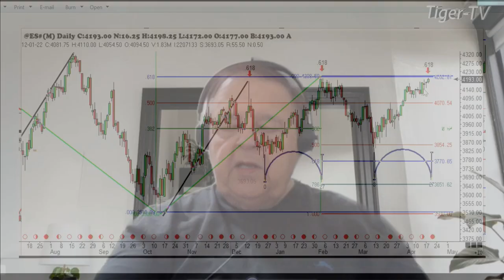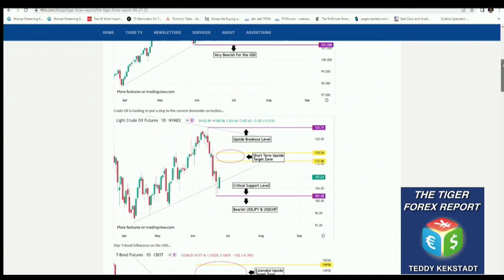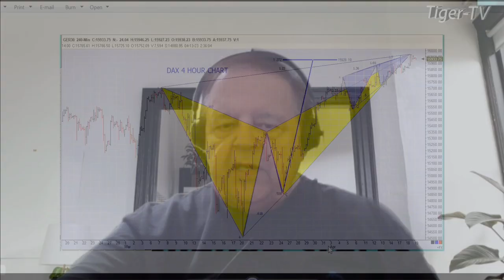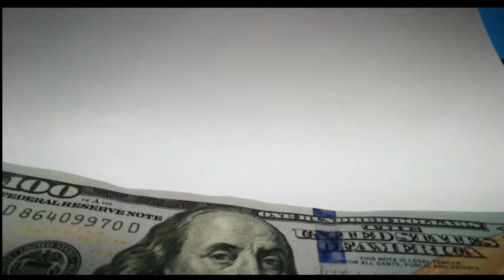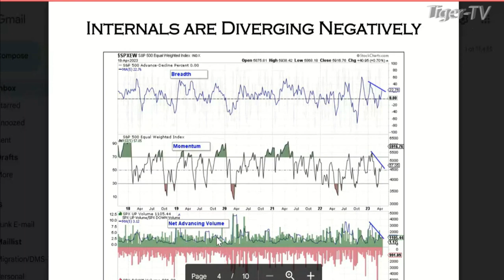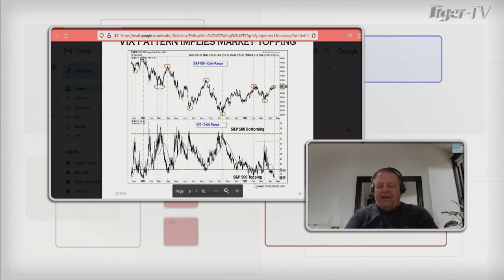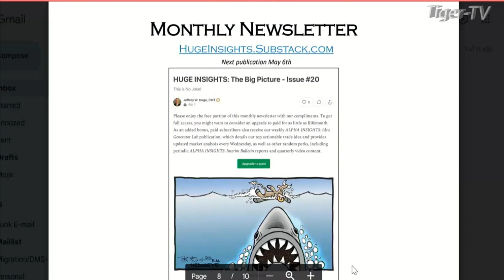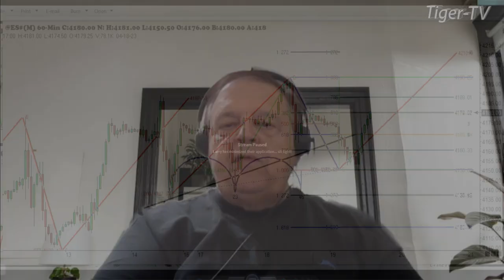April 19th, Trade What You See, Hour 1 with Larry Pesavento on TFNN - 2023